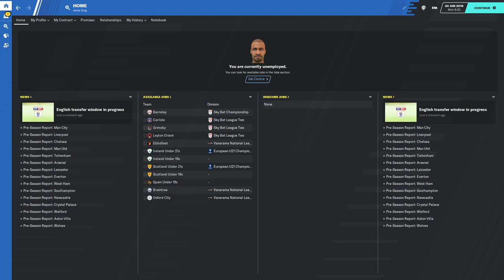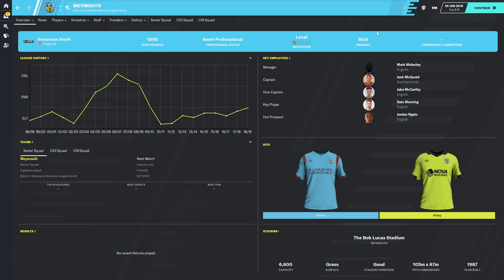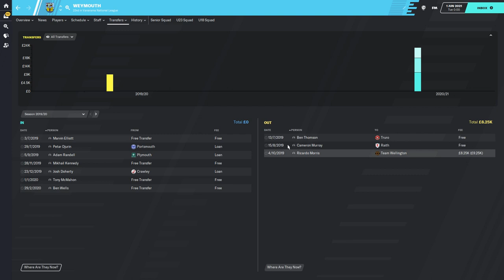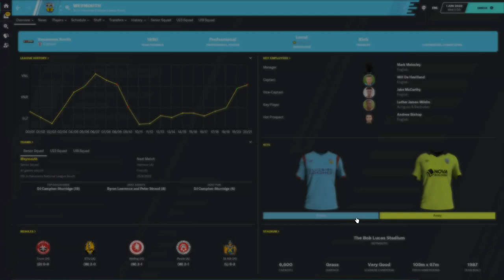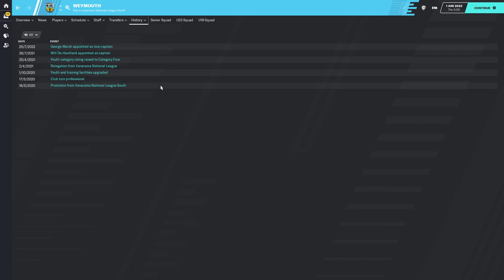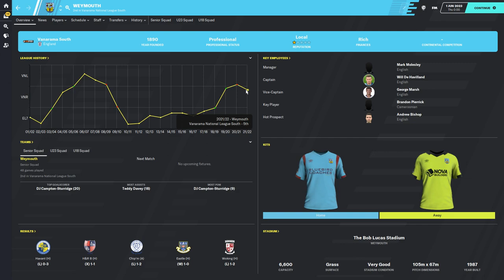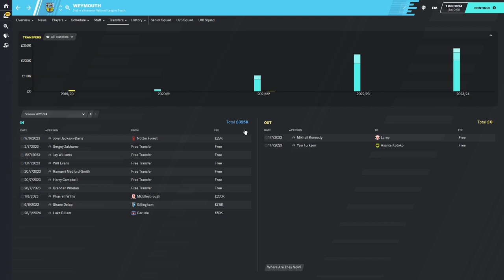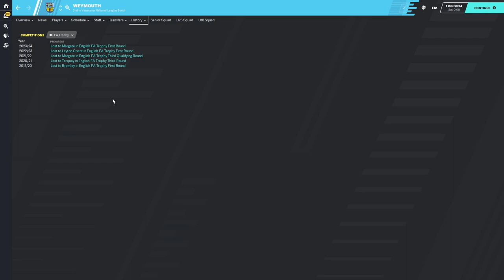FM20 Experiment | What if a Non League Team had £1,000,000,000 | Football Manager 2020 Experiment #1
We give Weymouth £1,000,000,000 on Football Manager 2020. Will the non-league club manage to rise the league on this FM20 Experiment?